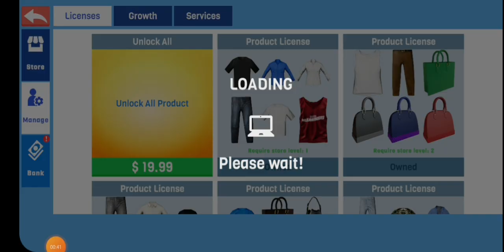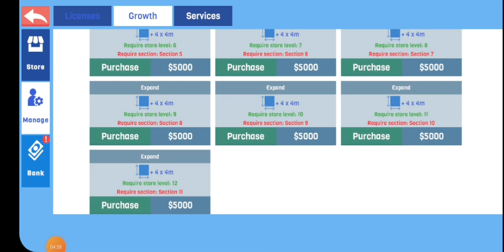սկսում ենք փող աշխատենք🤑նոր լիցենզիա